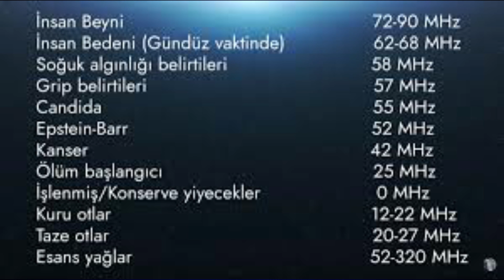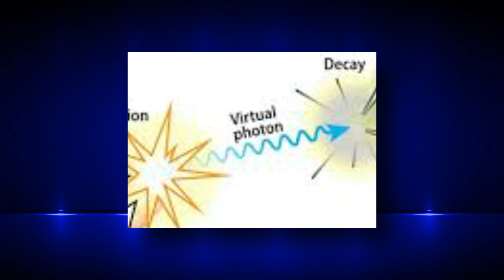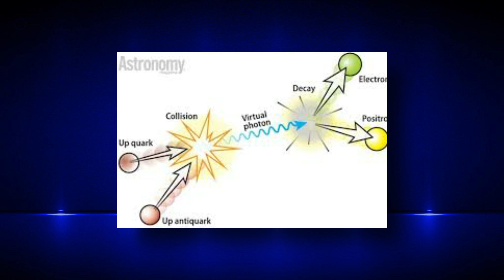ERHAN KOLBAŞI 3 BÖLÜM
Sevgiyle ve saygıyla yakından takip ettiğim çok değerli dostum olan Erhan Kolbaşı, uzun yıllar Amerika'da, konsoloslukta diplomat olarak görev yapmış ve bu süreçte de Amerika'daki birçok UFO ve dünya dışı temaslarla ilgili saygın topluluklarla iletişimde bulunarak, ülkemize döndükten sonra da çalışmalarını yoğunlaştırmıştır. Bu konulardaki derin araştırmalarının ardından da dört kitap yazmıştır. UFO'lar, alıkonmalar, dünya dışı zeki yaşam türleri, metafizik olgular, genetik müdehaleler, insanlık tarihi, anunnakiler, inanç sistemlerindeki metafizik kavramlar temelinde daha birçok konudan bahsettiğimiz samimi sohbetimizi beğenerek izleyeceğinizi düşünüyor ve hepinize iyi seyirler diliyorum. Çok değerli yorumlarınızı da eksik etmeyin lütfen...